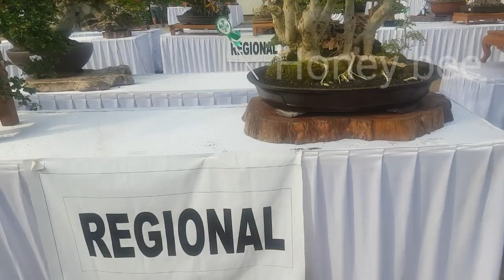kontes bonsai PPBI cabang tabanan 2019 kategori regional